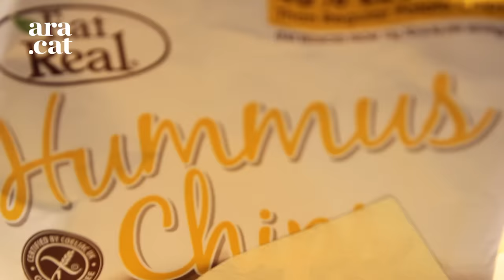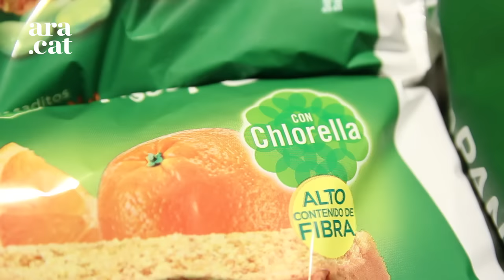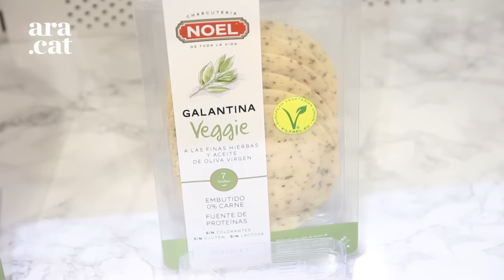Piruletes de foie, embotits sense carn, aperitius de col kale i altres novetats de l'Alimentaria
Des d'aquest dilluns i fins al dijous 28 d'abril Barcelona acull la 21a edició de la Fira Alimentaria. Hi ha més de 4.000 empreses representades al saló i es calcula que tindrà un impacte econòmic d'uns 170 milions d'euros per a la ciutat i l'entorn. En aquest vídeo podeu veure un tastet de les novetats que es presenten aquest 2016.